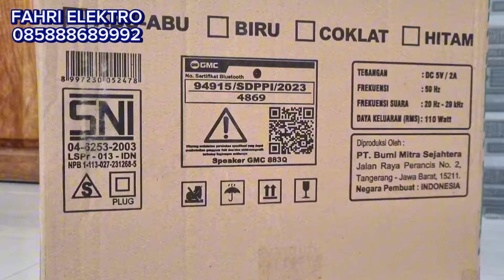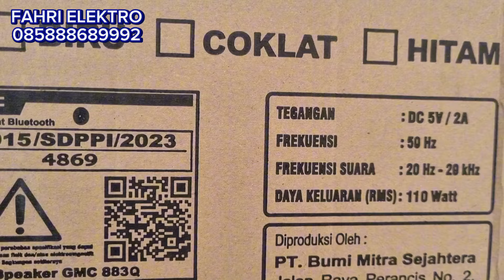Review Speaker karaoke GMC 883Q Bass Mantep Vocal Jernih Bisa Guitar